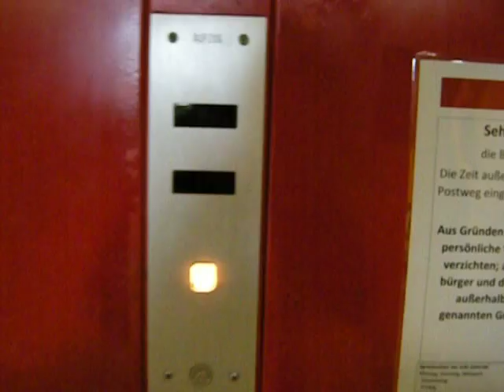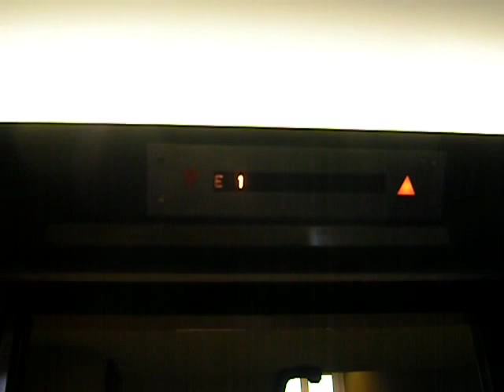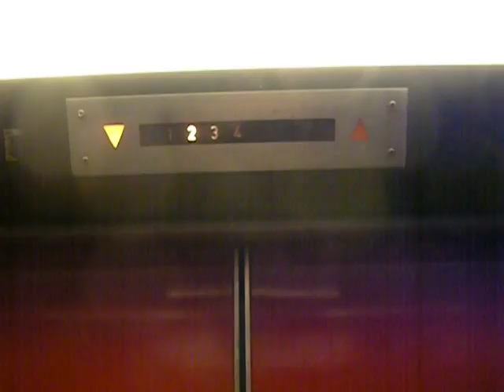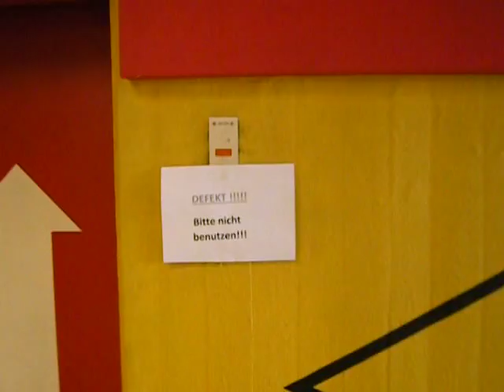1974 Schindler lift in a marvellous administrative building in Berlin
The building is a marvel of 1970s architecture with nice lifts. I'll try to make a comprehensive video of the lifts and the building soon. I've been there again recently, but unfortunately it was too busy to film undisturbed - the lifts would always stop at different floors with people getting in, so after some time I just gave up. But I can already tell you that they've oiled the door and the service lift is working again ...